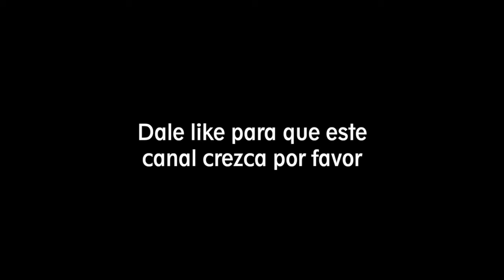❌ Ana Cramling hace SUFRIR a Fabiano Caruana en Ajedrez con la Apertura de la Vaca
Ana Cramling hace SUFRIR a Fabiano Caruana en Ajedrez con la Apertura de la Vaca, fecha 27 de Junio 2024.

Contáctame